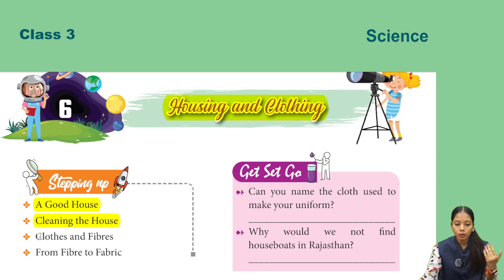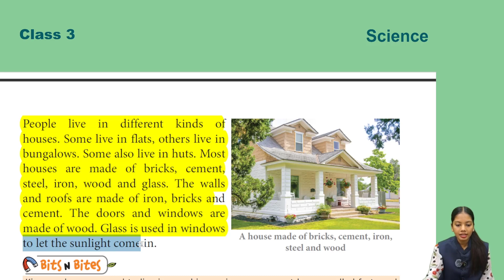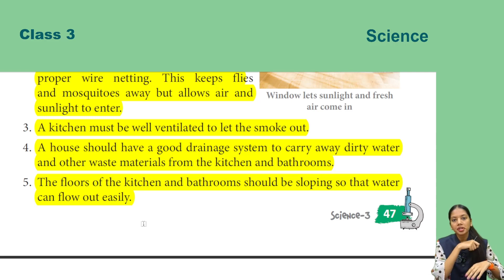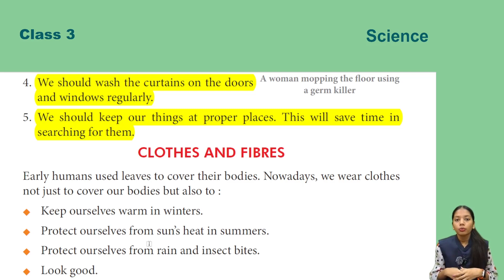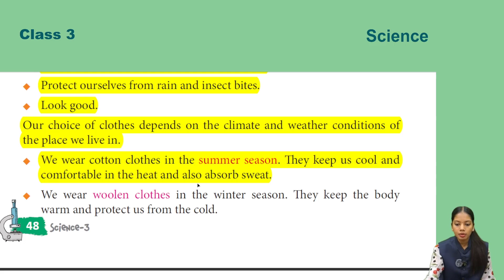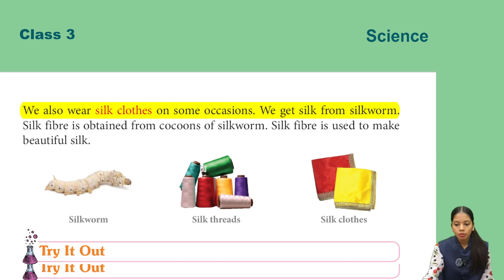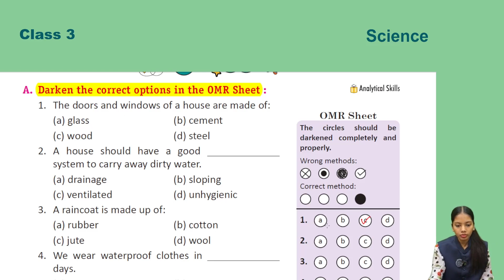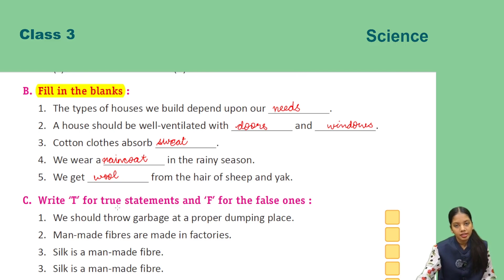sc 3 ch 6